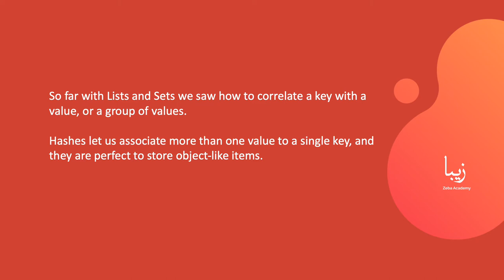How to use Hashes in Redis? Explained in 1 Minute!